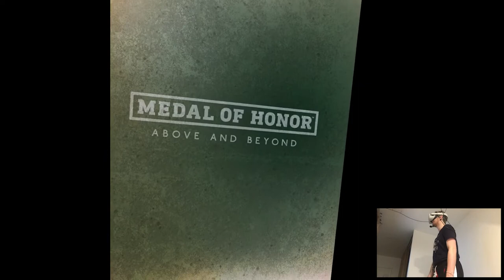BOMBARDMENT - Medal of Honor: Above and Beyond | Part 7 Playthrough | Oculus Quest 2 VR (Link)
Hi

Fast upload today, I literally fight with time from yesterday, loads of work and lots of other annoying things coming up. I'll check with y'all tomorrow!

Short PC specs:

i9-9900KS
RTX 2080ti
32GB RAM 3200MHz
2TB SAMSUNG 970 EVO PLUS M.2